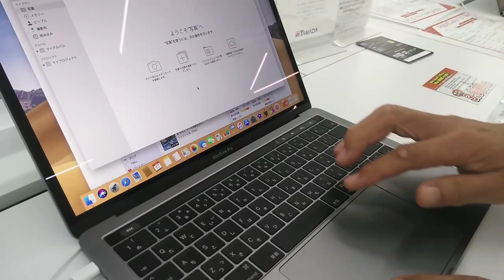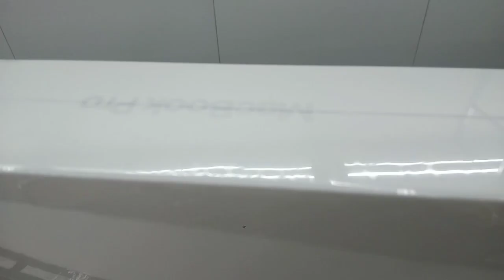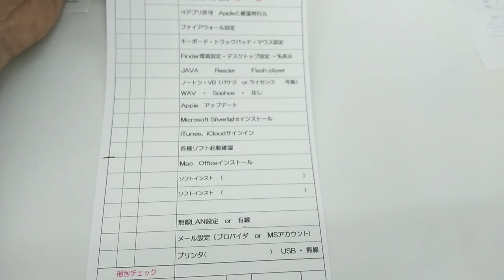Mac Book Pro 13インチ開封＆ムーヴのハンドルカバー取付145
こんにちは。マクロ美アンSachiです。

このチャンネルでは、車と乗り物系、DIY、
英語/通訳、トラベル系、食べる系等
色々なジャンルの動画をUPしてます。

先日、Mac Book Pro 13インチ の廉価版
をヤマダ電機さんで購入しました。

Mac Book Airを買うつもりが、
Mac Book Pro を買ってしまい、買うつもり
のなかったApple のiPhoneまで買って
しまい、かなりの出費に。。。。💦

でも、操作がWindowsとはかなり違う
ため、日々発見があり楽しんでます♪

USBハブも一緒に買うと便利です。後で
気づきました(^_^;

Macのパソコン選びをわかりやすく
説明してるImaginationさんのブログを
見つけたので、URLを以下に貼付けておきますので、参考にしてください:

*前半でムーヴカスタムのハンドルカバー
を必死に取り付けてるお見苦しい画像も
ありますが、ご了承ください笑